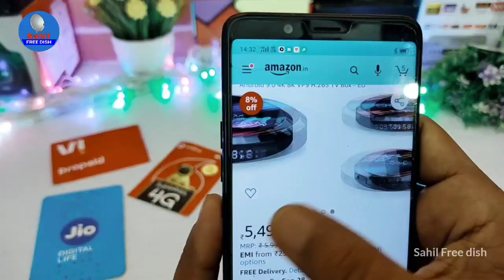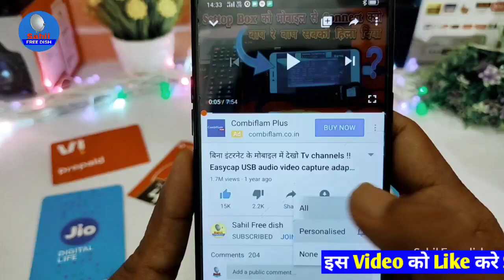New Jio Phone Me Dish Tv Dd Free Dish Ke Tv Channel Free Dekhein || Sahil Free Dish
Jio Phone Me Dish Tv Dd Free Dish Ke Tv Channel Free dekhein.